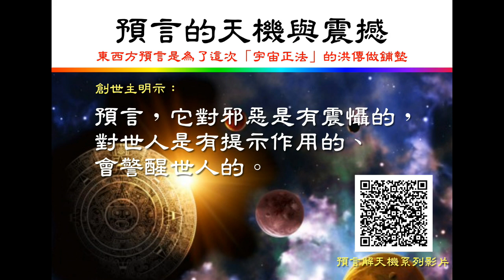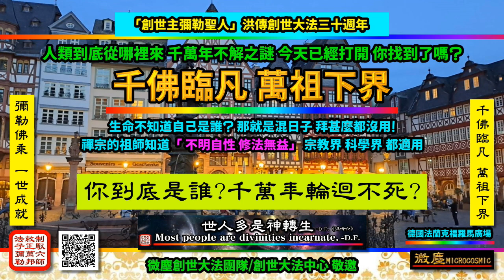頓悟本心 識自本性 --- 知道自己是誰 人間的大事 你是否已經開悟了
本心の悟り、自分の本性の自覚――自分を知ること、世の中の大きな出来事、あなたは悟りを開きましたか？

मूलचित्तस्य बोधः, स्वस्य यथार्थस्वभावस्य जागरूकता --- कोऽस्ति इति ज्ञात्वा, जगतः प्रमुखाः घटनाः, किं भवन्तः प्रबुद्धाः अभवन्?

【2023台中佛事素食茶文化展】
2023/12/15~12/18
歡迎有德 善知識 一起來探討 生命的終極答案!

【2023台北國際宗教世紀大論壇】
2023/12/31 台北國際會議中心
歡迎報名參加